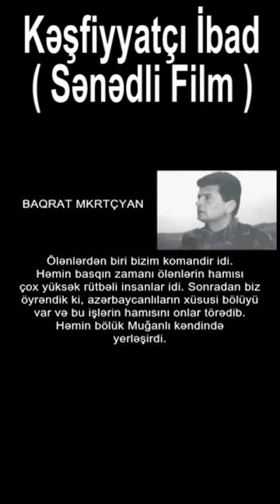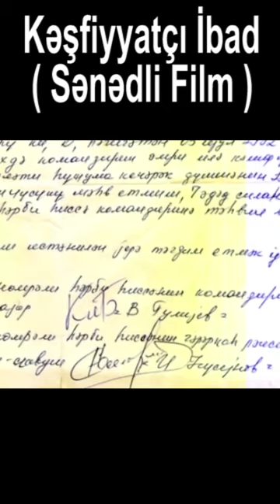Kəşfiyyatçı İbad ( Sənədli Film )